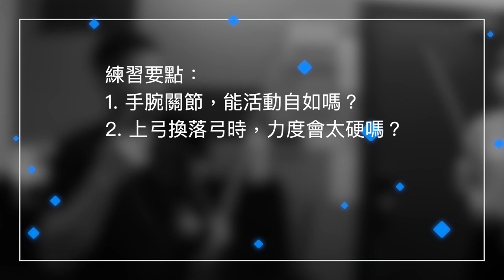【中文字幕】如何避免換弓出現重音？手腕、手指如何放鬆？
這裏的方法有用，但前提是：
1. 你要覺得重音真的很難聽
2. 你要有心避免重音
3. 願意有意識、有耐性慢練